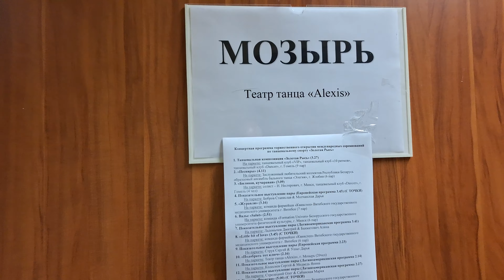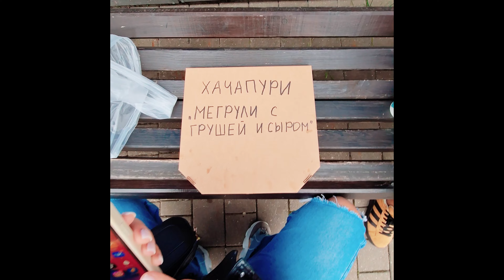Alexis DG / Раздали жаришку в Гомеле!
Запись в студии в городах Мозырь и Калинковичи